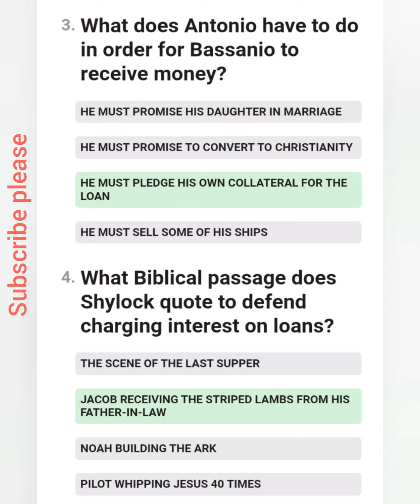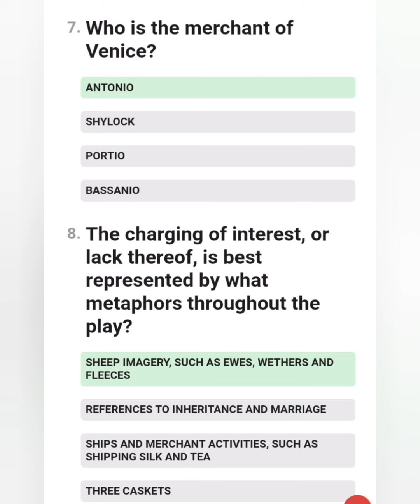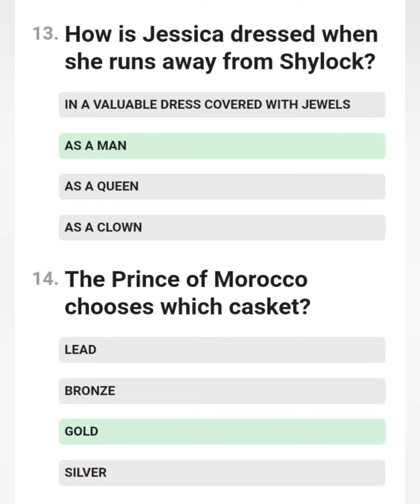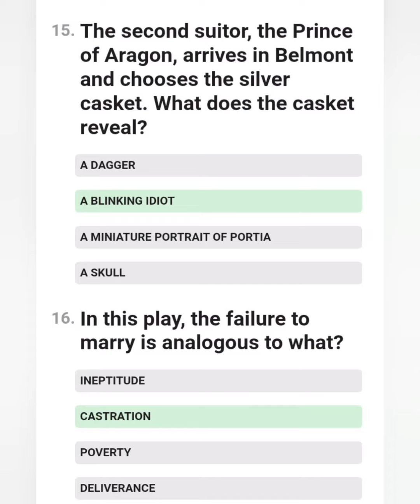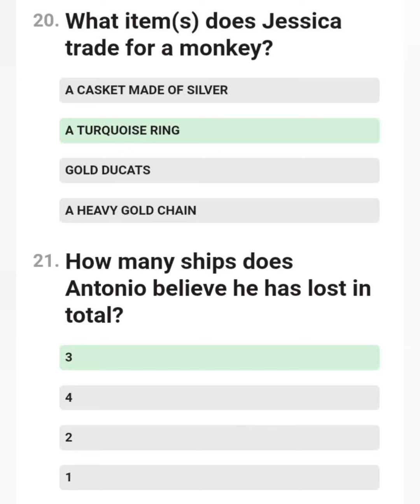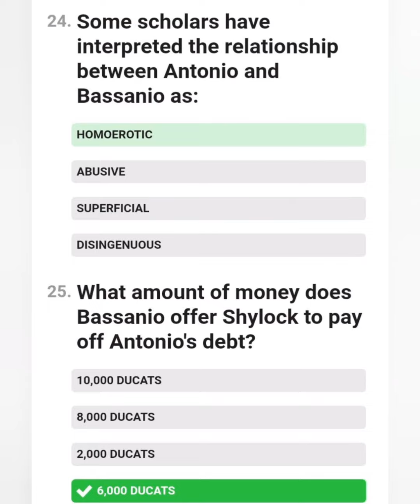merchant of venice by william shakespeare Mcq